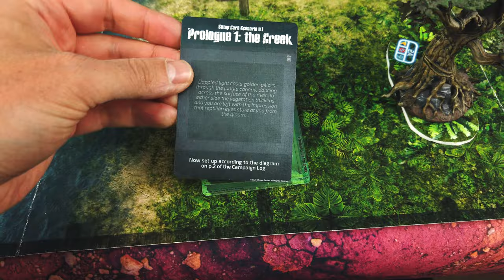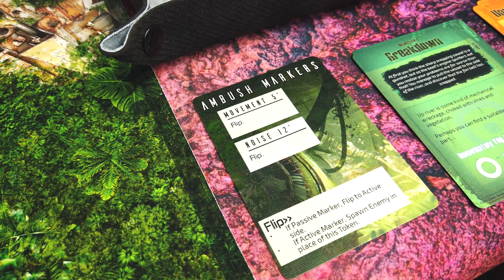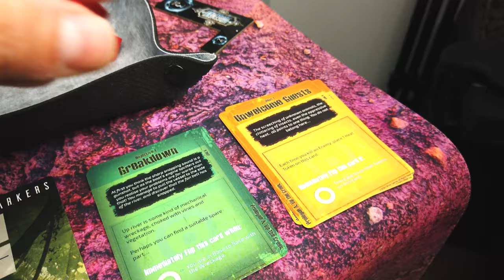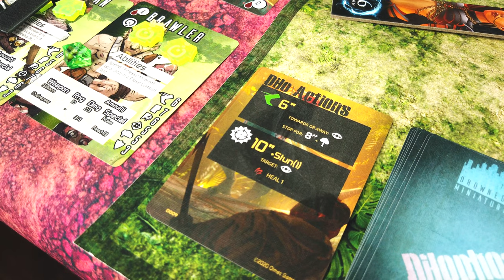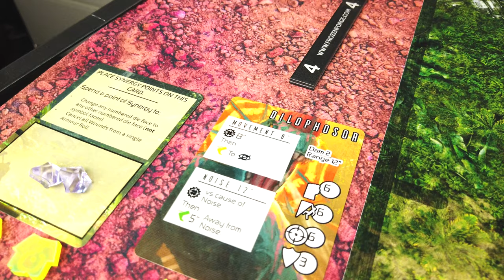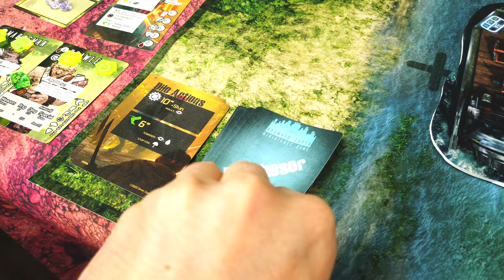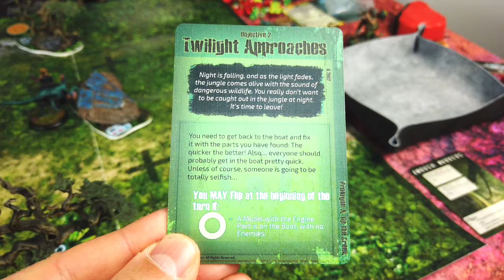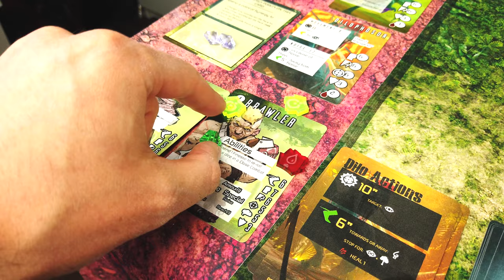Let's Play Ulaya Chronicles 1/2 | Koop Abenteuer in der Welt von The Drowned Earth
Ulaya Chronicles ist ein Solo- und Koop Tabletop Miniaturenspiel in der Welt von The Drowned Earth. In Mission 1 der Prolog-Kampagne versuchen zwei Abenteurer mitten in einem Dinosaurier verseuchten Urwald, ihr beschädigtes Boot wieder zum Laufen zu bringen.

About

Support

Links

Musik

Songs: Satiate Percussion, The Descent